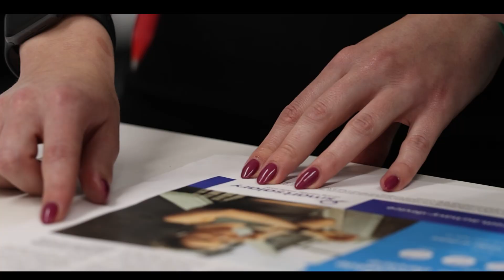Department of Defence Project Management – Meet Gordon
Are you looking to grow your career in Project Management?

We are looking for a range of individuals to embed into some of Defence’s key projects, helping to deliver capability faster than ever to YourADF.

Defence has locations across Australia, including regional areas! These roles can be undertaken in any Defence location and we are committed to assisting employees with flexible working arrangements.

V20231640